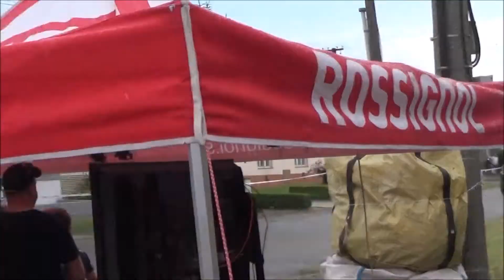Kopčany 2018 - Supertwin race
9. Kopčiansky Rýchlostný Motookruh
2.-3. júna 2018

Kopčany
Závod Supertwin
Moto Classic Racing Club Kopčany
CAMS

Race: Supertwin
Kopcany, Slovakia
CAMS

master.ef - 2018